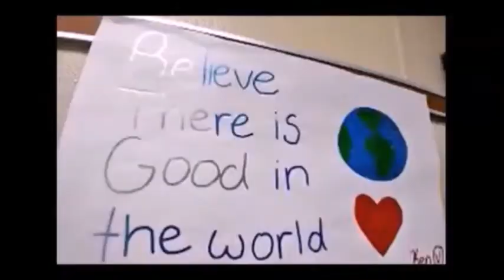Eagle Eye News 01/12/22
Clark-Shaw's Eagle Eye News for Wednesday, January 12, 2022